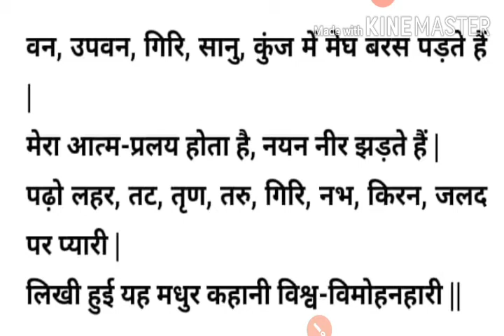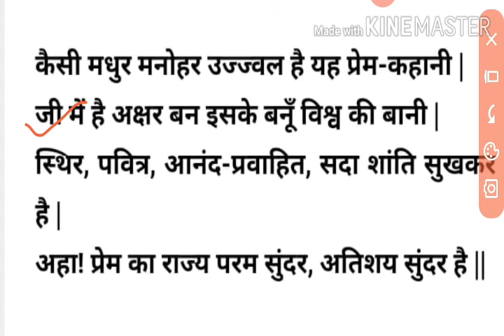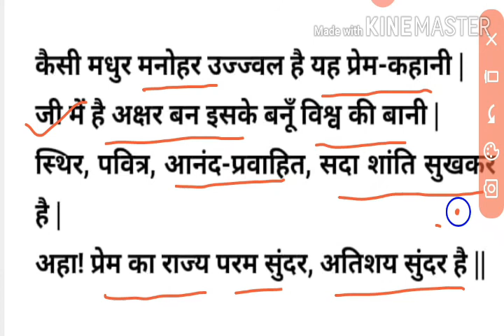कक्षा-11th/हिन्दी अनिवार्य/आरोह/रामनरेश त्रिपाठी-पथिक-व्याख्या-2/सुनिता पंवार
मनन